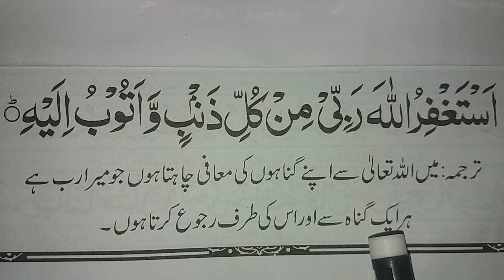Astaghfar || Astaghfar ki dua || Astaghfirullah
Insha Allah Aj ham Astaghfar Ki Dua padhna Sekheingy.

Covered Topics

Astaghfirullah
Astaghfirullah ki fazilat
Astaghfar
Dua Astaghfar